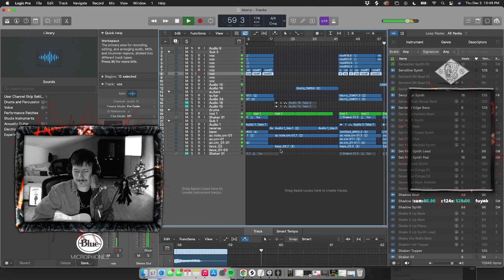[21120201.01] blurry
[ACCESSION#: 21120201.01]